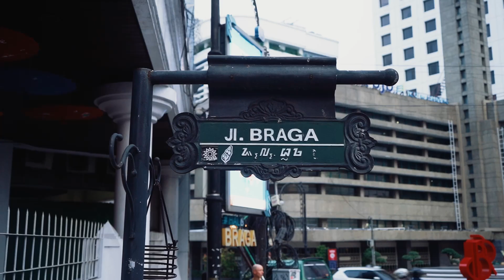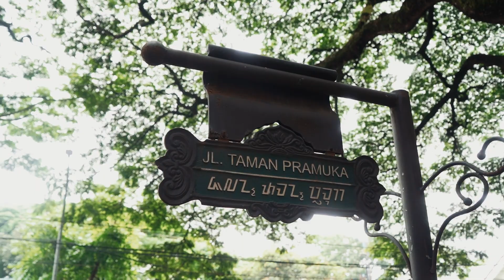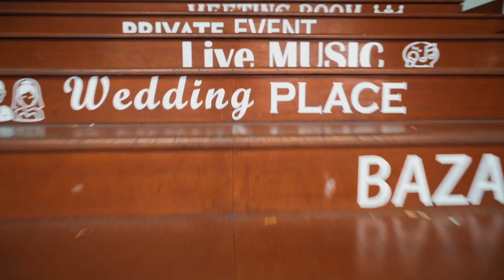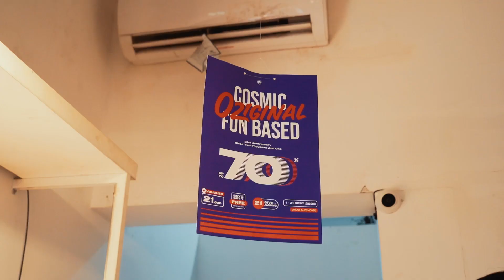Short Trip to Bandung Indonesia